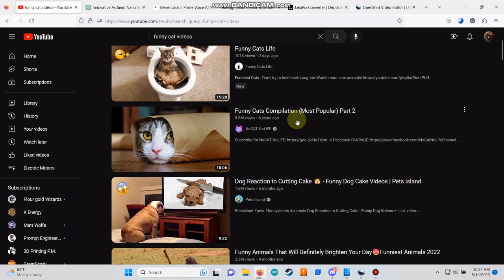Arduino Nano Upgrade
Introducing the Ultimate Arduino Power Configuration! This device is designed to power your Arduino projects efficiently and reliably.

With a lithium-ion 600mAh battery protected by a BMS, a power switch, and a boost converter, it's the perfect setup for any Arduino project.

The boost output powers the Arduino Nano, which can be easily connected using terminal boards. We'll showcase this device in upcoming videos to demonstrate its versatility.

Here's a simplified parts list for the device:

    10k ohm pot
    Nano socket
    Arduino Nano
    600mAh Li-ion battery
    1S BMS with USB-C
    Mini digital voltmeter
    Small DC boost circuit
    3mm brass inserts
    3mm screws
    Latching push switch

These components are essential for building the device and ensuring its optimal functionality.